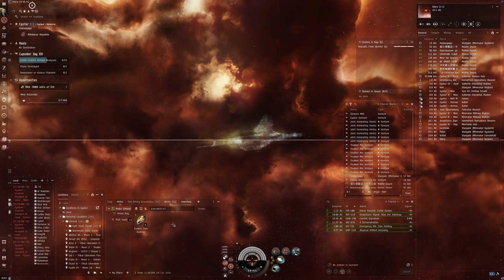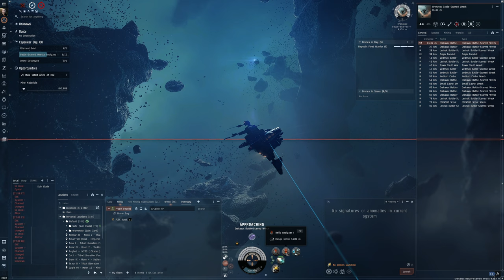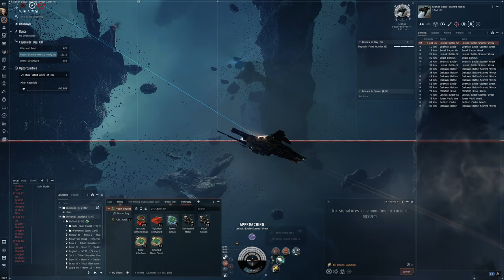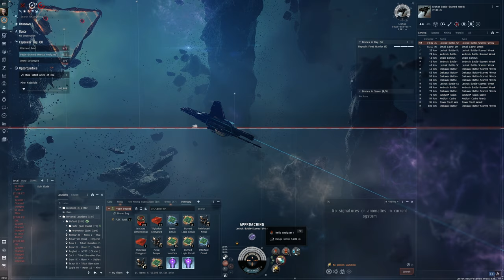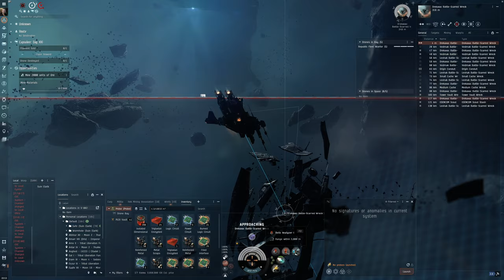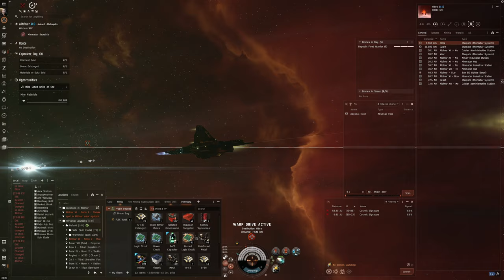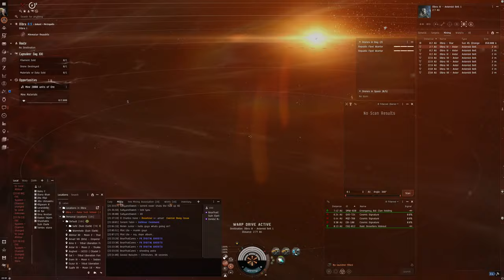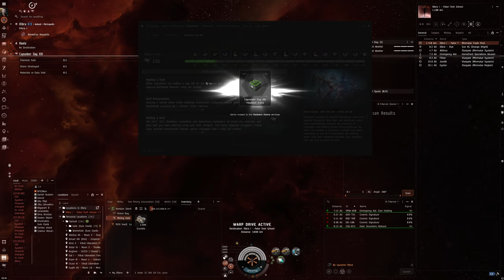Hello World: EVE Online Alpha Experience, Day 662